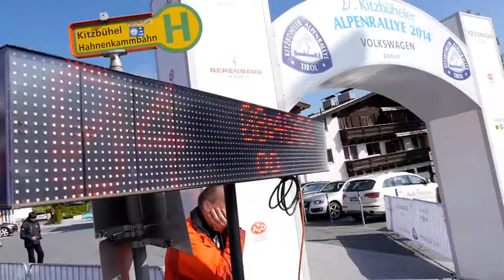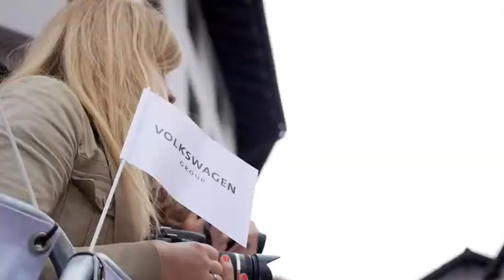Kitzbüheler Alpenrallye 2014: Alte schöne Autos und viel Prominenz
Da konnte Oldtimer-Fans nur das Herz aufgehen, als sich das Rudel automobiler Raritäten bei der diesjährigen Kitzbühler Alpenrallye in Bewegung setzte.